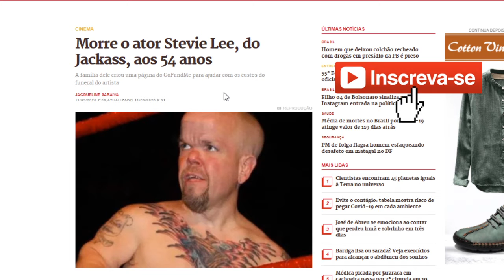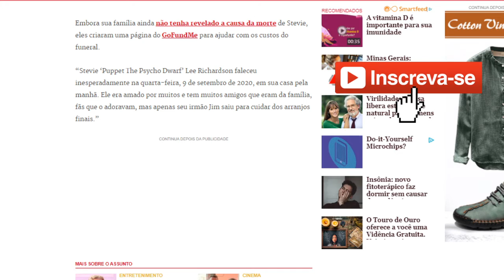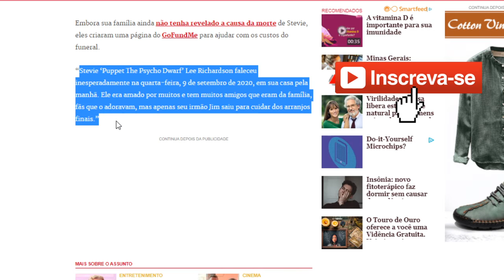Ator morre aos 54 anos e família pede ajuda para realizar despedida - Stevie Lee